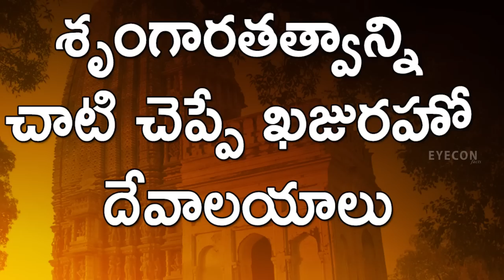శృంగారతత్వాన్ని చాటి చెప్పే ఖజురహో దేవాలయాలు|| Group Of Temples in Khajuraho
Watch శృంగారతత్వాన్ని చాటి చెప్పే ఖజురహో దేవాలయాలు||
Group Of Temples in Khajuraho

The temples of khajuraho are a group of Hindu and Jain temples in Madhya Pradesh, India. The temples were built over a period of 100 years ...khajuraho sculptures